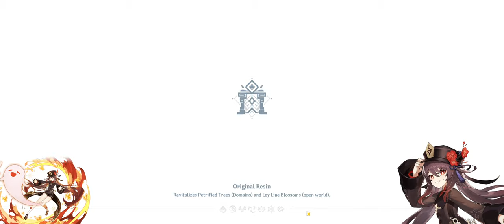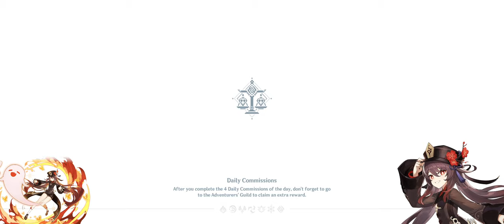Genshin Impact Legend of Vagabond Sword Day 5 Hutao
[Lazada Links]

Credits:
Cinematographer - Jonathan Oracion
Edited by - Jonathan Oracion

-Music